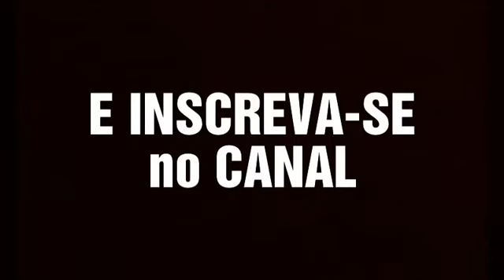Neymar vs Cristiano Ronaldo vs Messi |Dream League Soccer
—— • ஜ • ❈ • ஜ • ——

—— • ஜ • ❈ • ஜ • ——

Informações do vídeo:

Gravador:DU Recorder
Editor:Video Maker

Obrigado por assistirem ao vídeo